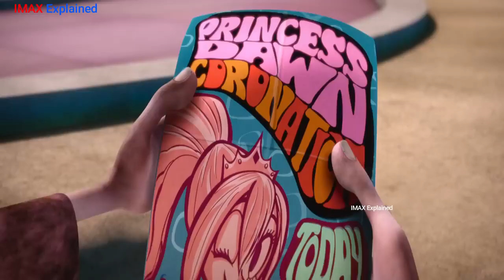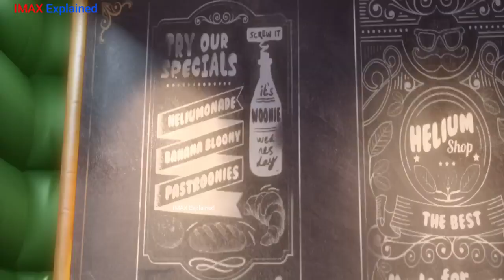The Mad Magician Movie Explained in Hindi _ Animated Movie _ Summarized in हिन्दी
motivational story
motivational video
Kahani life motivation
hindi kahani
hindi stories
hindi kahaniya
kahaniya in hindi
Hindi story
bedtime stories
hindi kahaniyan